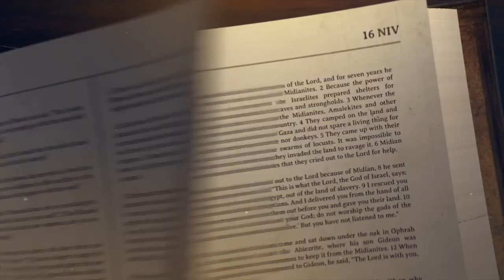Hope For The Future 8/01/21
Sunday's Message
Lead Pastor Ken Loss
Lewistown New Life